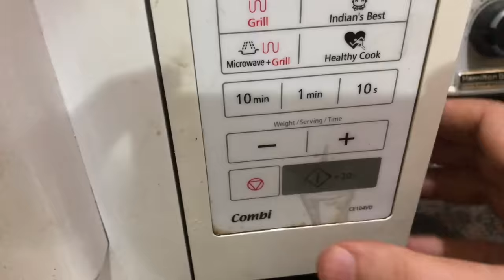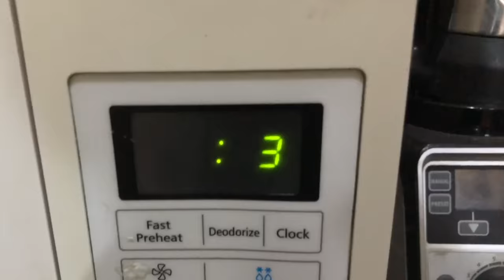Mint Powder at home in Microwave & Natural Drying | Kunal Kapur Recipes | How to make Pudina Powder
Mint is abundant in summer and some of the best quality comes during summers. So this makes it the best time to dry mint and use it for months. There are 2 common ways to dry mint at home. One is natural air-dried which can be done under a shade on a sunny day or under a fan in a room.
The other way is to do it in a microwave. In my experience, natural drying gives a stronger flavour in dried mint as compared to the one done in a microwave. Also, the colour of the air-dried mint is more even and lighter green whereas the other is dark, deeper green to black and sometimes dark brownish.
I recommend using a microwave to dry herbs when you need them immediately and do not have the time, as sir drying can take anywhere from a day to 2 days(sometimes more). Air drying depends upon how much heat & humidity is in the air.